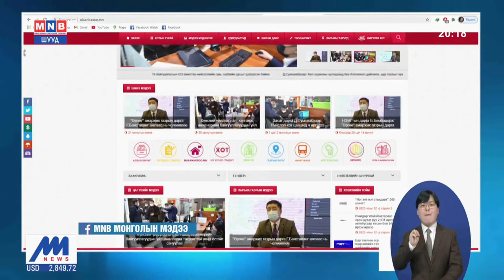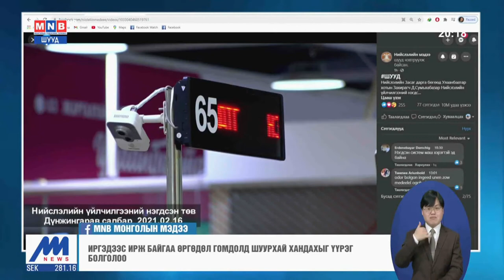Засаг дарга Д.Сумъяабазар: Нийслэл хот цаашид ч иргэдээ сонсож ажиллана